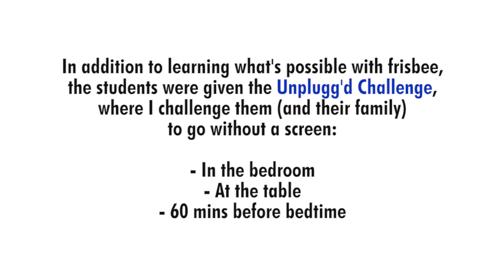Frisbee Trick Shots at Takhini Elementary School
I spent the morning speaking and showing what's possible with frisbee to 140 students from Kindergarten to Grade 7 at Takhini Elementary!

They learned about throwing & catching, disc golf, ultimate, freestyle, guts, inventing throws, and creating games.

I also talked about value of physical literacy, resiliency, kindness, and challenged them to get Unplugg'd!

Now I'm heading to Muskrat Camp with Kluane Lake School where I'll be doing frisbee demos and mapping resiliency to the various tasks they'll be doing throughout the week!